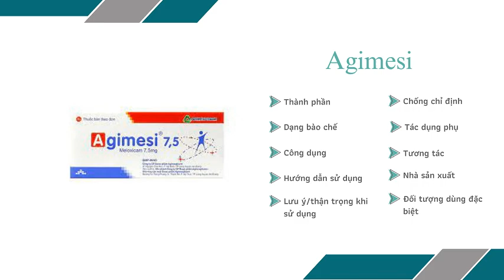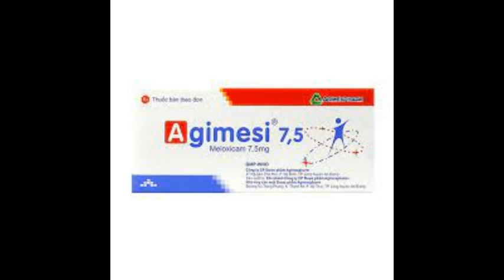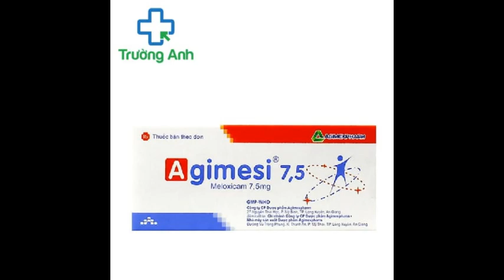Agimesi 7,5 - Thuốc điều trị viêm khớp dạng thấp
Chỉ định
Viêm đau xương khớp (hư khớp, thoái hoá khớp).
Viêm khớp dạng thấp.
Viêm cột sống dính khớp.